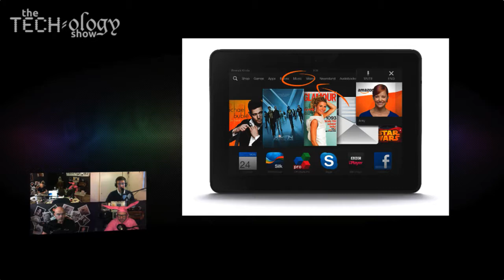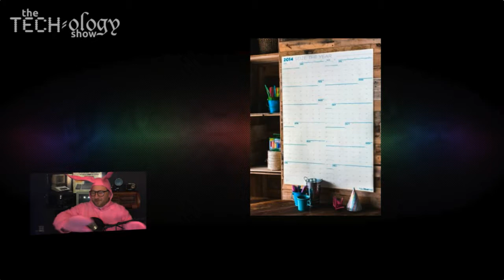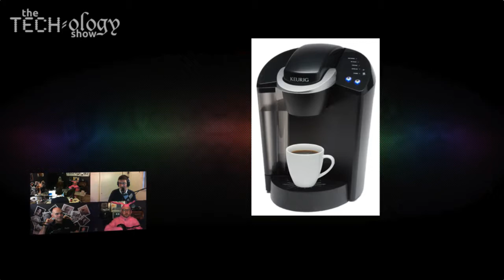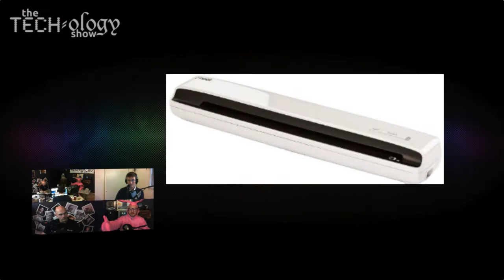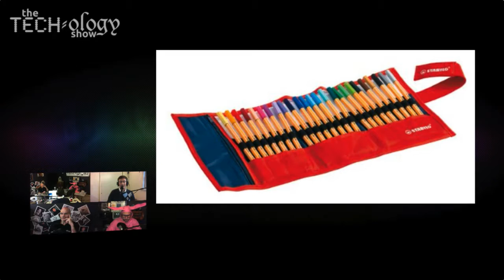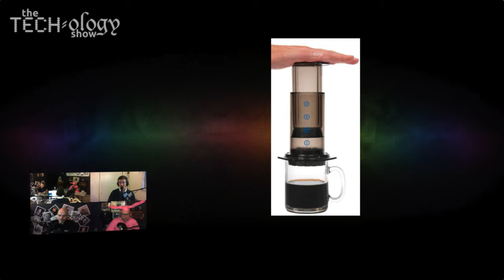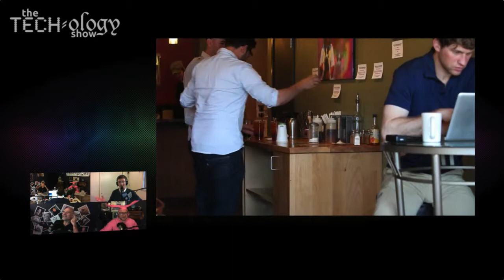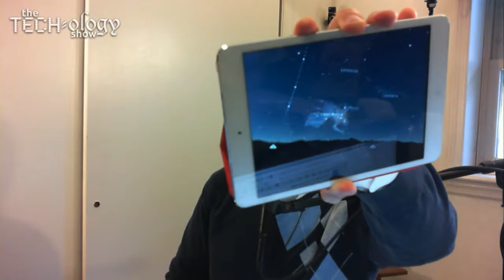Episode 226 - Black Friday Special